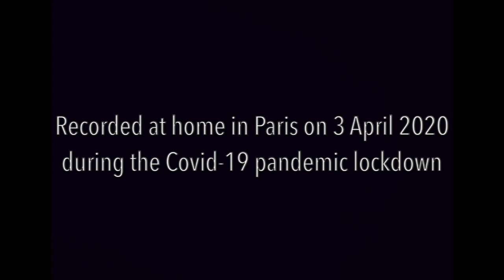Kenneth Weiss, harpsichord, J. S. Bach, The Art of Fugue, Contrapunctus V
Kenneth Weiss plays Contrapunctus V from J. S. Bach's Art of Fugue, recorded at home in Paris on 3 April 2020 during the Covid-19 pandemic lockdown.

(Français en-dessous)

“I started working on the Art of Fugue during the summer of 2019, following an invitation to perform the work with the viol ensemble Phantasm in the Lausanne Bach Festival in November 2020. I rapidly became deeply immersed in the work, almost to the point of obsession. I inevitably returned to it in the isolation of the Covid-19 lockdown, and as it is proving to be a welcome solace, I have decided to share it here.

“On April 21st I heard that Monique Bernat had died the night before. Monique was one of the first people to invite Gustav Leonhardt to perform in France in the early 1970s. She was always very supportive and invited me to perform in the St Guilhem-le-Désert summer music festival on several occasions. I would like to dedicate this recording of The Art of Fugue to her memory.”

Kenneth Weiss

“J’ai commencé à travailler l’Art de la Fugue pendant l’été 2019, après avoir été invité par le Festival Bach de Lausanne pour donner cette oeuvre avec le consort de violes Phantasm en novembre 2020. Très vite, je me suis retrouvé profondément immergé dans celle-ci, presque jusqu’à l'obsession. En isolement pendant le confinement dû au Covid-19,  je m’y suis inévitablement replongé et ce fut une telle consolation que j’ai décidé partager cette expérience ici.

“Et puis le 21 avril, j’ai appris la disparition de Monique Bernat. Monique fut la première à inviter Gustav Leonhardt à se produire en France au début des années 70. À mon égard, elle a toujours été encourageante et m’a invité à plusieurs reprises à jouer au Festival d’été de St Guilhem-le-Désert. Je souhaite dédier cet enregistrement à sa mémoire.”

Kenneth Weiss